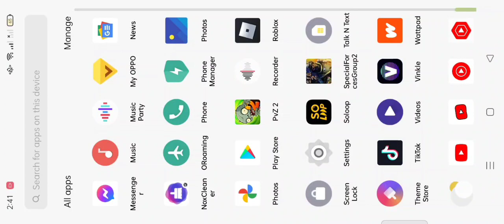PVZ2||MEGA GATLING PEA ARENA!! (MGP) MEGA GATLING PEA'S MEGA SEASON!!!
strat plants:
Mega gatling Pea
reapeter
torchwood
threepeater(didn't use)
peapod (didn't use )
sunflower

time tamps ⏰⌚
1:21 game 1(1st lose)
4:09 game 2
6:01 final (failed In  blackout)